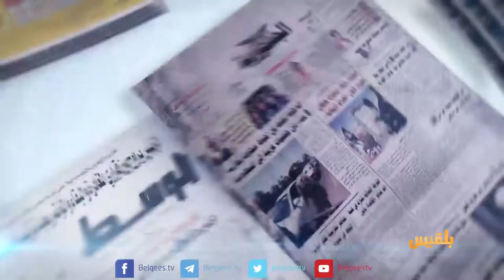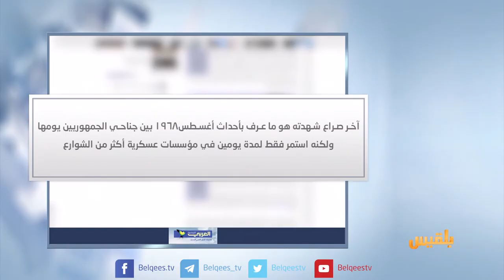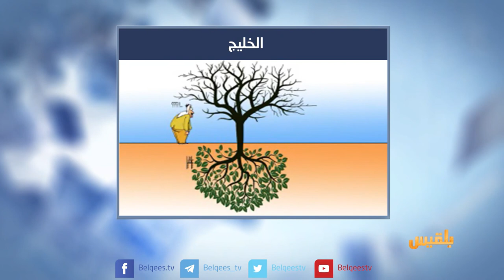كشك الصحافة | 18 - 10 - 2017 | تقديم: نضال الشبان